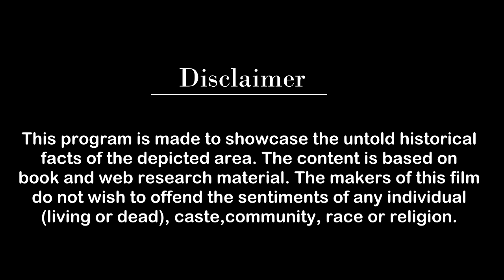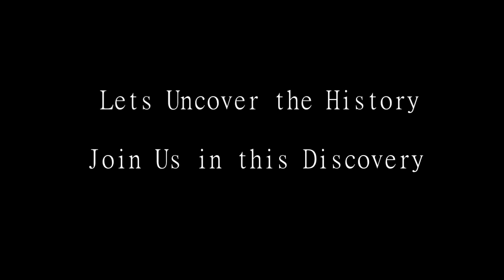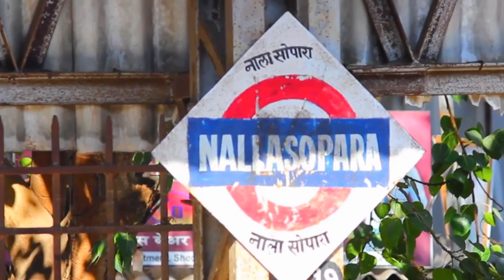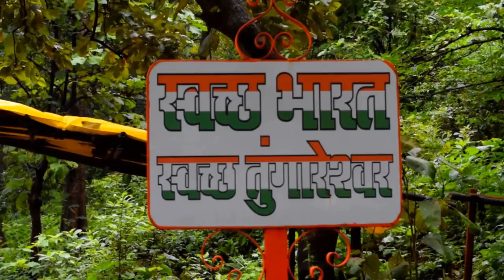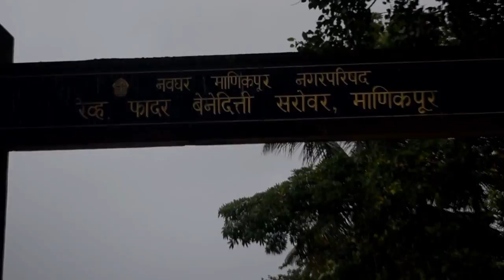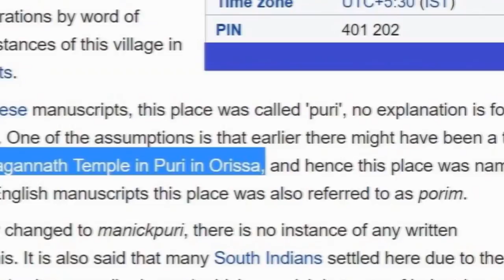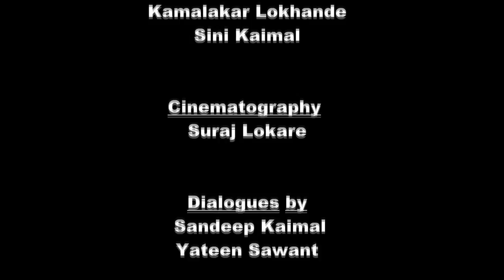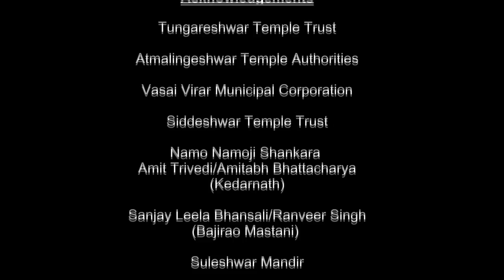Mission Shurparak | The Hidden Truth of Palghar | Documentary Full Movie. Vasai-Virar Spiritual Saga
A film by Sandeep Vishwanathan Kaimal    for
Virat Hindustan Sangam

Revealing  the Spiritual History of Vasai Virar region.

The Land of Lord Parashuram. The place which originally had 108 tirthas & 64 yoginis established by Lord Parashuram.

The place where Lord Chaitanya Mahaprabhu, Lord Rama, Lord Krishna, sages and devtas resided.

The place where Adi Shankaracharya and his disciples and descendants visited.

The true history which is hidden due to invasion.

Thank you Aman Lodhi & Bhavesh Anjara for creative visuals